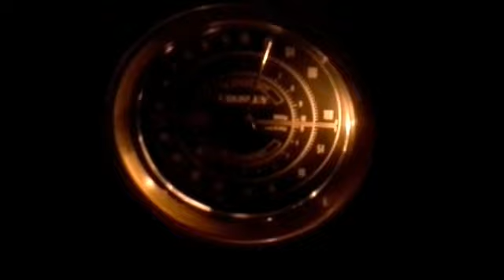The Best Paydirt is GoldBay Paydirt 1.12 grams of gold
Pay dirt Review of 3 lb bag of Paydirt from GoldBay.com ($50.95 + Shipping)